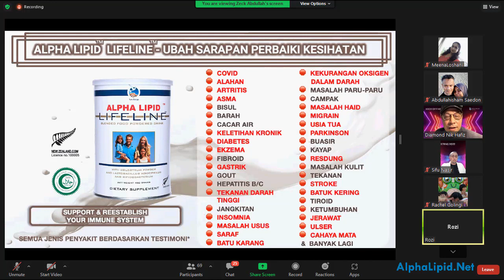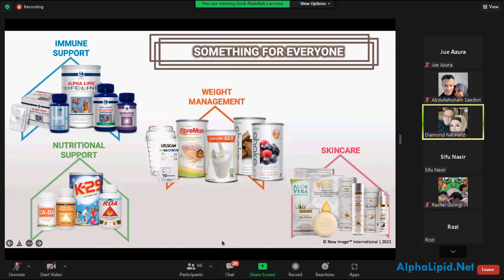Pesakit SlipDisk Dan Ikhtiar Hindari Covid Dengan Alpha Lipid LifeLine Dan Immufor